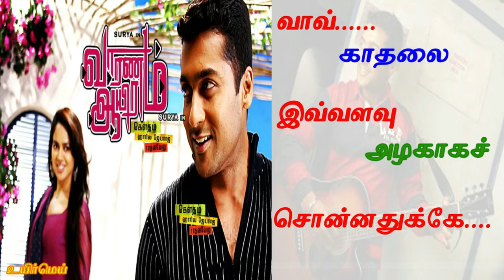வாவ் காதலை இவ்ளோ அழகாச் சொன்னதுக்கே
வாவ்... காதலை இவ்ளோ அழகாச் சொன்னதுக்கே... வி லவ் `வாரணம் ஆயிரம்' கெளதம்!